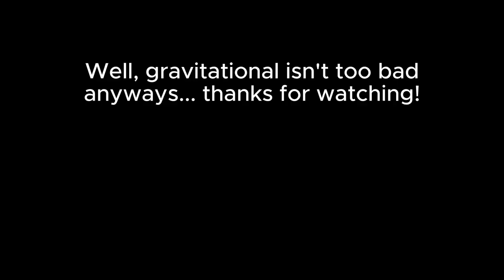Sol's Rng (Short Montage)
In these 2 clips, I get something really good out of one of them... hope you enjoy!